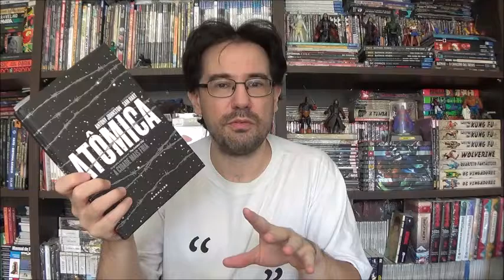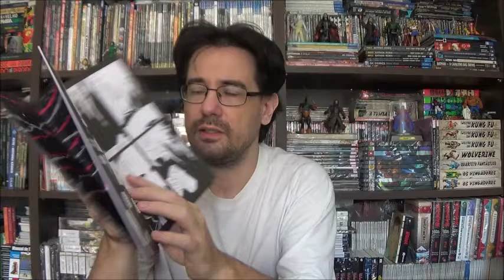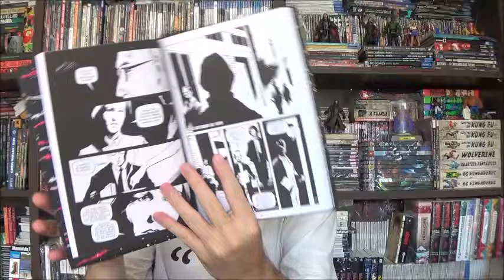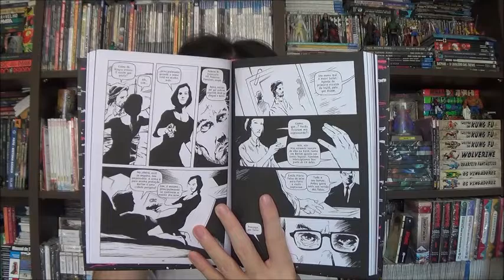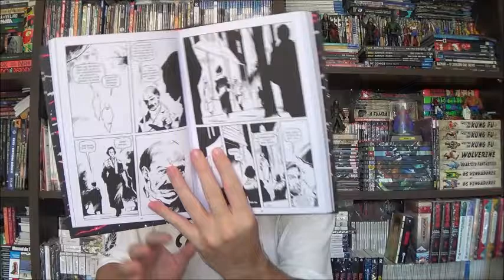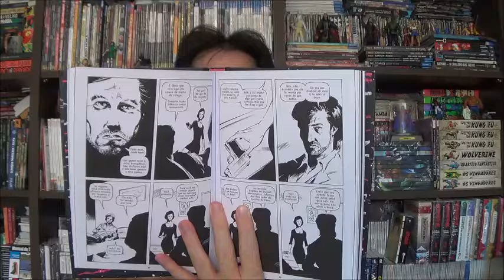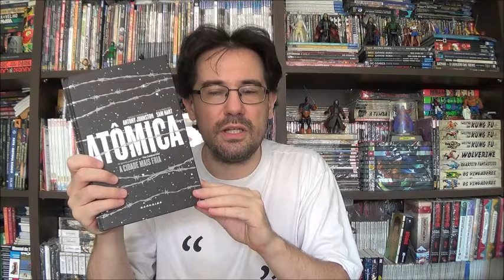Chapéu do Presto Especial - Atômica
Bem-vindos a mais um Chapéu do Presto Especial, no episódio de hoje vamos falar sobre Atômica, a cidade mais fria do Anthony Johnston e Sam Hart.

Campinas - SP
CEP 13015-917